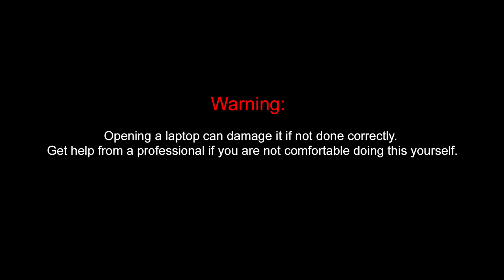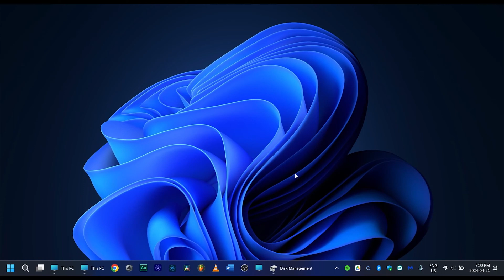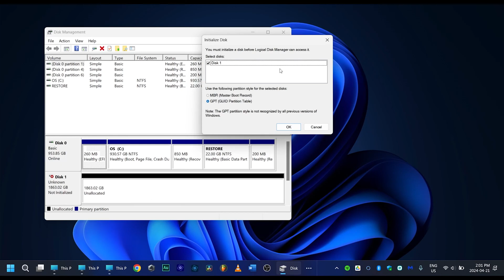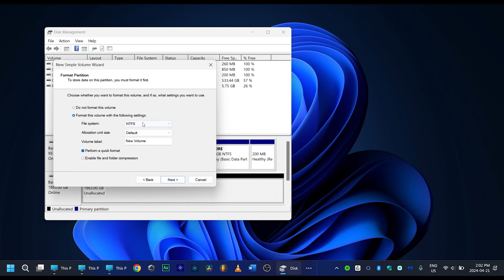Upgrade an Asus Laptop: Add SSD & Boost RAM to 64GB - Step-by-Step #35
(CC) Let's add a 2nd SSD to my laptop, AND also add RAM up to 64GB (not sponsored).

0:00 - Introduction to Upgrading ASUS Laptop
0:12 - Tools and Prep for Upgrade
0:26 -  Steps (and warnings)
1:04 -  Installing the SSD
1:35 - Upgrading RAM to 64GB
2:20 - Reinstall lower laptop cover
2:38 - Verify RAM installed correctly within Windows.
3:02 -  Initialize, and Format SSD.